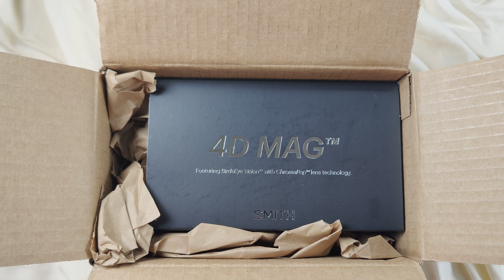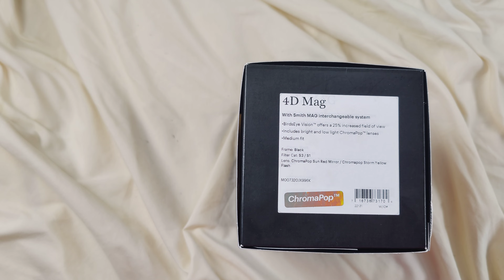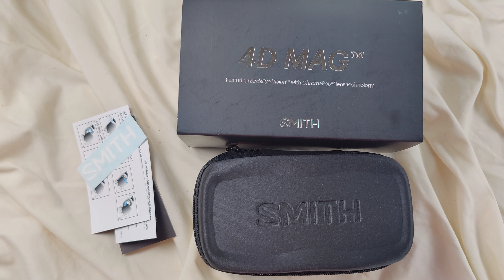2022 / 2023 Season - Smith 4D MAG Snowboard and Ski Goggles System Unboxing And First Looks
Here we look at the '22/'23 ski season Smith 4D MAG goggle system. Highly revered as being one of the best, I wanted to show you what you get out of the box.